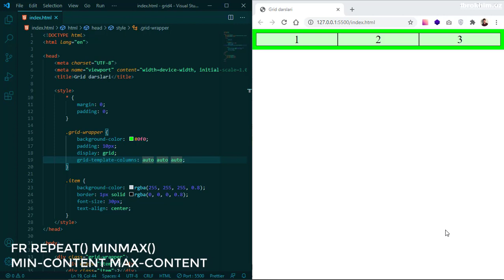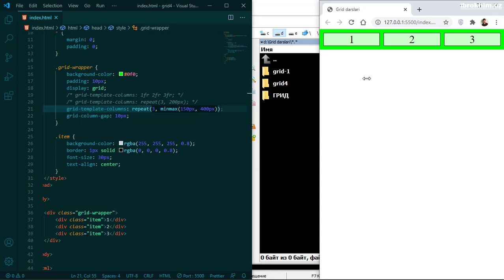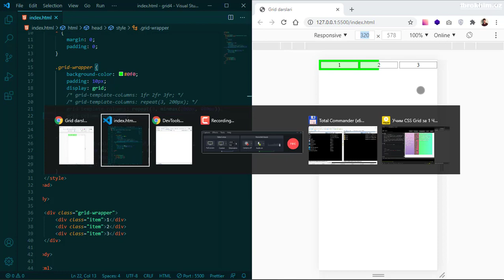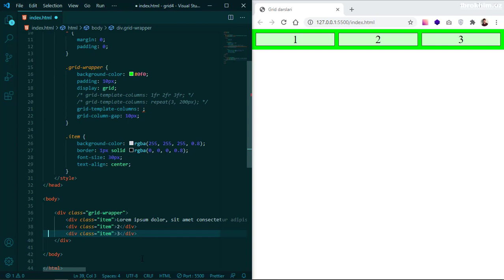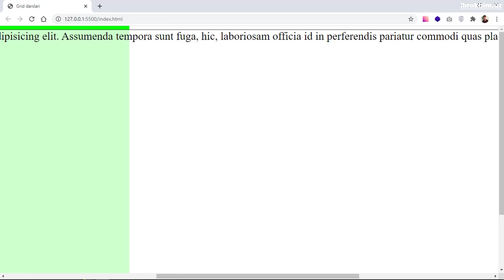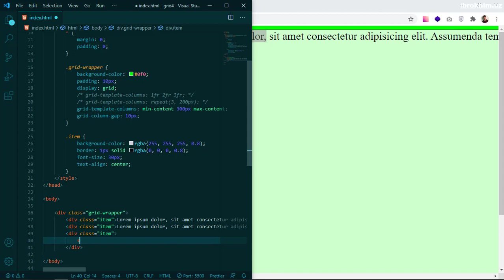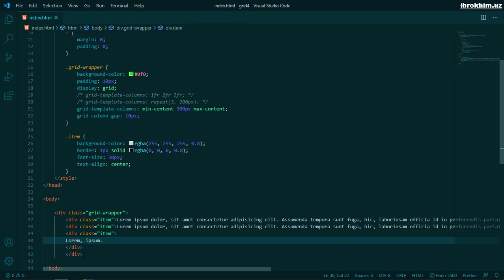CSS Grid darslari | 3-dars fr repeat() minmax() min-content max-content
00:01:18 - fractions(fr)
00:02:28 - repeat
00:04:43 - minmax
00:08:29 - min-conntent / max-content

Assalomu alaykum.

Bu dars davomida CSS  GRID ning  fr, repeat(), minmax(), min-content, max-content haqida tanishib chiqamiz.

YODDA TUTING!

Darsda ishlatilgan kodlar faqat o'zingizni tekshirish uchun. Agarda o'rganishga ishtiyoqingiz baland bo'lsa albatta avval videoni birbor to'liq ko'rib chiqing, so'ngra qaytadan videodagi bajarilgan har bir harakatni video ortidan o'zingizni kompyuteringizda sinab ko'ring!